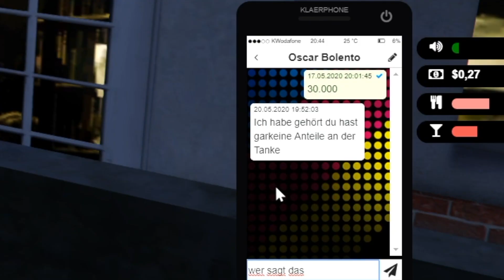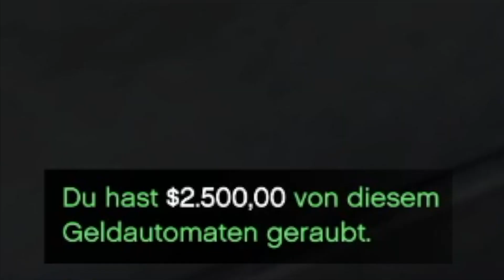ZEH AB für PROJEKT OSTBLOCK | GTA RP | KW-COM.DE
Um Live dabei zu sein Folgt mir doch gerne auf Twitch